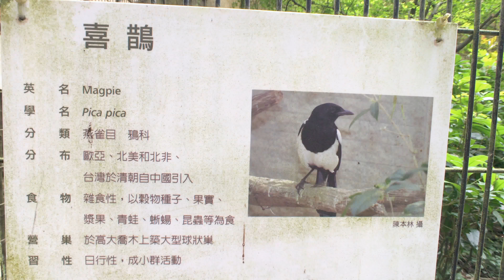鳥類圖鑑 喜鵲 Pica pica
SwiTube 影音圖書館．本影片拍攝於國立自然科學博物館 鳳凰谷鳥園生態園區

喜鵲，又名鵲、烏鵲、客鵲、飛駁鳥、干鵲、神女、客鳥。 維基百科